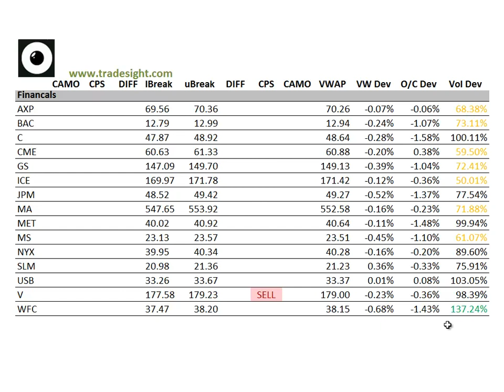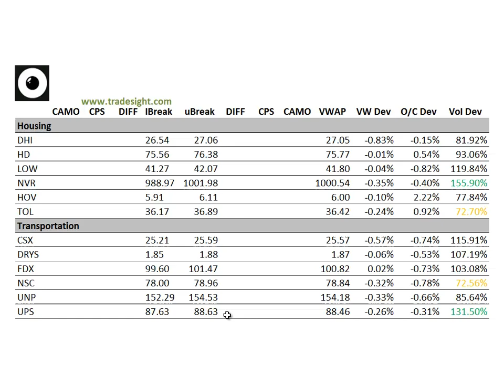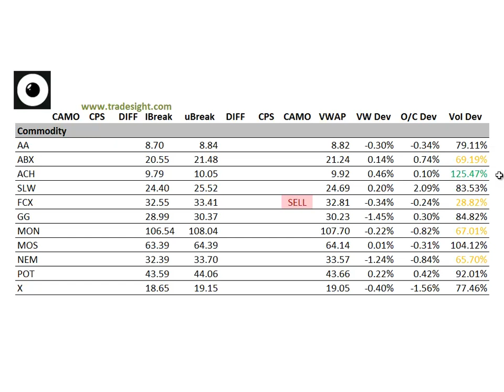Stock Trading: Market Leaders for 5-10-2013